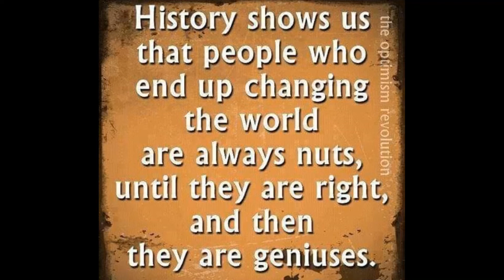SocialMeToo PoSHS07E01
Gregory